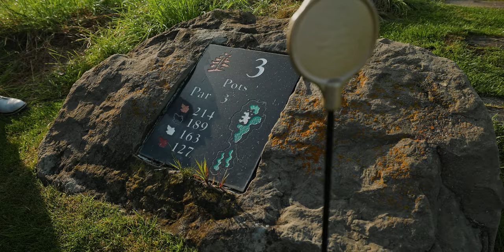JOES vs. PROS | 2v2 Golf Match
Today is a beautiful day at Heritage Pointe Golf Club, which is the perfect time for a competitive match. I’m starting a new series called the “JOES vs PROS” and will showcase a lot of great matches with top amateurs and our pros throughout the summer. We’re taking on the Desert 9 at Heritage Pointe Golf Course today and I’m partnered with Brandon Markiw and playing against Sam Hart and Gord Courage.

Who should I play against next?!

Barry Ehlert is a serial entrepreneur. His first venture of shovelling snow was done for tips. As a business graduate of Brigham Young University, Barry wrote an award winning business plan while attending his last year of university. He was named one of Forbes Magazine’s “Future Capitalists.” He grew a start-up in Dallas, TX to 8 retail locations, and over 100 wholesale accounts before selling the business, and returning home where he grew up in Calgary, AB. Barry followed his grandfather, and father’s footsteps with his passion for golf and business. He has grown Windmill Golf at one point to over 10 golf courses through building new, acquiring, and management of golf courses. He has since redeveloped some courses, and has been focused on some of his new acquisitions while preparing to open Mickelson National in 2020. Barry recently decided to start a Vlog to provide insight into his life plus passion he shares for his family and business.